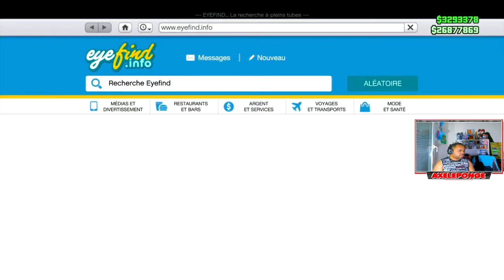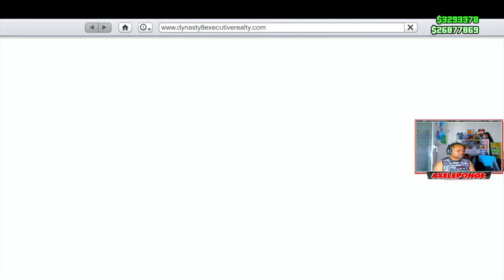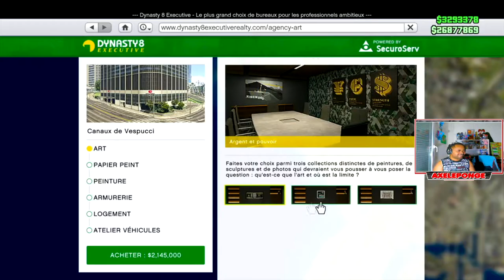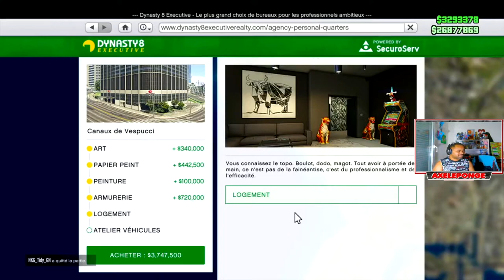GTA 5 online - J'ai acheté le nouveau bureau du DLC the contract